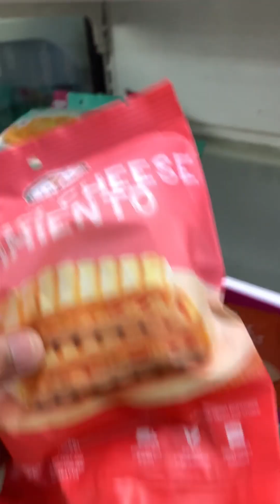Midnight Cravings Mukbang || Karl Bulahan